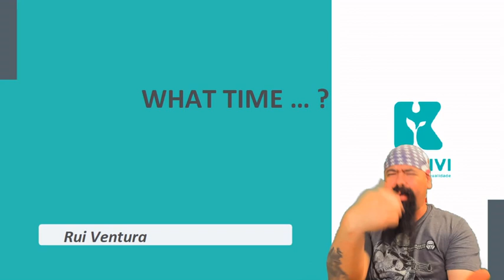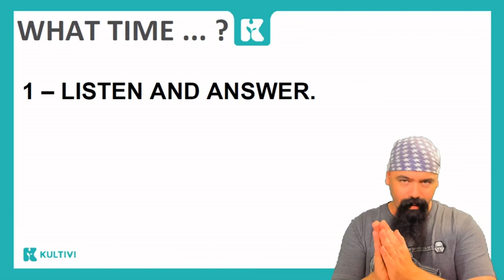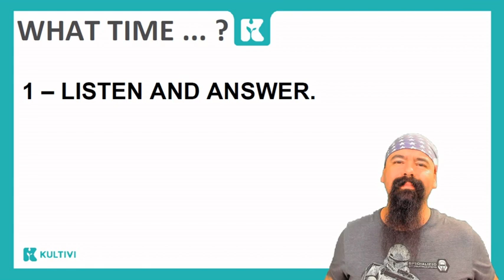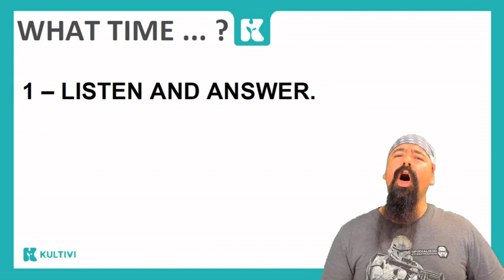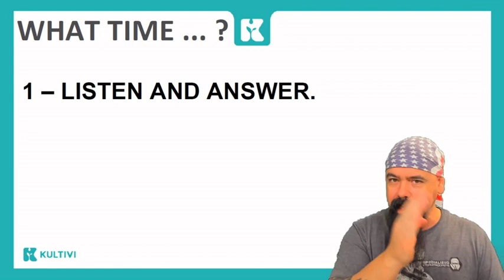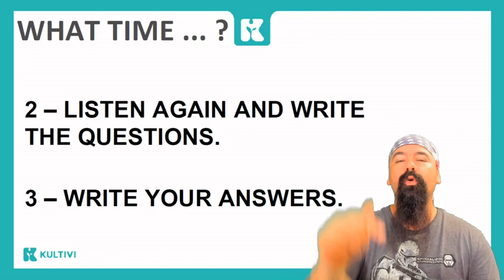Inglês 2.0 | Kultivi | What time ...? Listening | Prof. Rui Ventura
Treine seu ouvido para o inglês! Nesta aula do curso de Inglês gratuito da Kultivi, o professor Rui Ventura propõe uma aula prática para treinar várias habilidades como listening, reading, writing e speaking.

Ouça as perguntas, responda-as em voz alta, depois escreva perguntas e respostas.

Para se matricular no primeiro curso de Inglês com o professor Rui

Conheça o blog da Kultivi e acesse vários conteúdos de idiomas